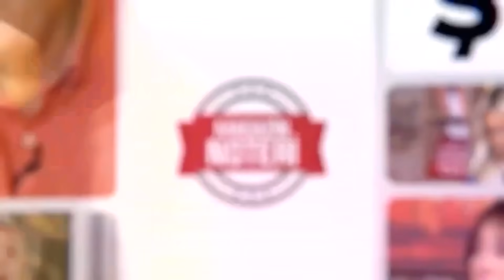TARİHLERLE UYARDI! 28 Ekim Tutulmasında Beklenmeyeni Bekleyin! Kasım Ayı ve Sonrası İçin Burç Yorumu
TARİHLERLE UYARDI! 28 Ekim Tutulmasında Beklenmeyeni Bekleyin! Kasım Ayı ve Sonrası İçin Burç Yorumu | Magazin Noteri - Dilek Merdoğlu

00:00 Giriş
01:35 Dilek Merdoğlu Magazin Noteri'nde!
05:30 Tutulma Savaşı Nasıl Etkileyecek? Filistin ve İsrail Cephesinde Son Gelişmeler
17:13 Arabistan'ı Konuşacağız! Tüm Dünya'da ve Orta Doğu'da Büyük Gelişmeler!
21:05 28 Ekim Tutulmasını Görebilecek Ülkeler
24:10 Dünya Liderleri Tutulmadan Nasıl Etkilenecek?
26:08 Yatırımlar Önemli! Altın, Dolar, Konut... Hangisini Almalı?
31:17 Türkiye'yi Kasım Ayı ve Sonrası İçin Neler Bekliyor?
41:09 Dilek Merdoğlu'ndan Tavsiye Esmalar
43:26 Tutulmaların Pozitif Etkilerini Hangi Burçlar Yaşayacak?
48:56 Astroloji Haritasında Atalar ve Karmalar
54:25 28 Ekim Tutulmasının Koç Burçlarına Etkisi
55:16 28 Ekim Tutulmasının Boğa Burçlarına Etkisi
56:16 28 Ekim Tutulmasının İkizler Burçlarına Etkisi
57:12 28 Ekim Tutulmasının Yengeç Burçlarına Etkisi
58:08 28 Ekim Tutulmasının Aslan Burçlarına Etkisi
01:01:59 28 Ekim Tutulmasının Başak Burçlarına Etkisi
01:02:31 28 Ekim Tutulmasının Terazi Burçlarına Etkisi
01:04:02 28 Ekim Tutulmasının Akrep Burçlarına Etkisi
01:04:46 28 Ekim Tutulmasının Yay Burçlarına Etkisi
01:06:15 28 Ekim Tutulmasının Oğlak Burçlarına Etkisi
01:07:18 28 Ekim Tutulmasının Kova Burçlarına Etkisi
01:10:18 28 Ekim Tutulmasının Balık Burçlarına Etkisi
01:12:14 Kasım Ayı İçin Koruyucu Esma Tavsiyeleri

Magazin Noteri Astroloji köşesinin bugünkü konuğu Dilek Merdoğlu, bizlere 28 Ekim'de gerçekleşecek olan ay tutulması ve dolunayın etkilerinin burçlar üzerine yapacağı etkileri tek tek anlatırken, yatırım savaş ve ülkelerin genel durumuyla ilgili bizleri tarihlerle uyardı.

Kanalımızda En Çok İzlenen Videolarımıza Göz Atın! 👇
1) 100 Yılda Gelen Büyük Değişim! Can Aydoğmuş Anlattı! Deprem, Siyasi Liderler, Türkiye'nin Durumu...
2) Türkiye'nin İlk Erkek Güzeli Karahan Çantay Hayatını Kaybetti! Gözler Sibel Can'a Çevrildi!
3) 'Doğa Felaketleri' Kapıda! Şenay Devi 2021'in Nasıl Bir Yıl Olacağını Magazin Noteri'nde Anlattı!
4) Son Dakika! İntizar Ve Sinem Gedik’in Uygunsuz Görüntülerini İfşa Etmişti!! İşte Verilen Ceza
5) Ebru Gündeş’in Sessizliği Hadise’yi Çileden Çıkardı!
6) Son Dakika! Selin Ciğerci ve Melisa Emirbayer’den Seren Serengil’e Ortak Yalanlama! İşte Yaşananlar!
7) Müge Anlı ve Ekibine Şok Tehdit! Kim Olduğunu Canlı Yayında Açıkladı Ve Seslendi: “ Buyur Gel! “
8) Fenomen Gelin Adayı Hanife Gürdal Boşandı! | Boşanmanın Sır Perdesi Aralandı! İşte Tüm Detaylar...
9) Bergüzar Korel'den Sağlık Bakanı Koca'ya 'Umut bebek' Çağrısı: "Ben Buna Dayanamıyorum!"
10) Kibariye Bodrum'daki Villasını Neden Satıyor? Gözler Eşine Çevrildi!! | Magazin Noteri